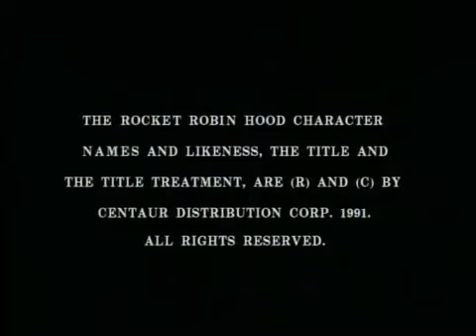Rocket Robin Hood - Ep 09 - Giles the Great - By Back To The 80s 2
Rocket Robin Hood is a Canadian animated television series, placing the characters and conflicts of the classic Robin Hood legend in a futuristic, outer space setting. It was produced by Krantz Films, Inc. and aired on CBC Television from 1966 to 1969.
Rocket Robin Hood leads his "Merry Men"—including the strong, dimwitted and likeable Little John; consummate overeater Friar Tuck (who designs all of the Merry Men's weaponry); his two-fisted, red-headed cousin Will Scarlet; Robin's plucky girlfriend Maid Marian; his sharp-witted right-hand man Alan-a-Dale; scrawny and feisty camp cook Giles (a reformed crook and Gabby Hayes-type); and other characters from the classic story of Robin Hood. They live in "the astonishing year 3000" on New Sherwood Forest Asteroid and are determined to foil the despotic plans of Prince John and his bumbling lackey, the Sheriff of N.O.T.T. (National Outer-space Terrestrial Territories) and other villains such as Dr. Medulla, Manta, Nocturne and the Warlord of Saturn. Rocket Robin Hood and his people fly in spaceships and use weapons such as "electro-quarterstaffs".

Each 22-minute episode is divided into three segments, with cliffhangers between the first and second part and the second and third part. All episodes also feature short vignettes of the various characters.

A male chorus sang the opening and closing themes for each of the three seasons in the style of traditional old English ballads.

The Original Stomp Rocket Stunt Planes Launcher - 3 Foam Planes and Toy Air Rocket Launcher - Outdoor Rocket STEM Gifts for Boys and Girls - Ages 5 (6, 7, 8) and Up - Great for Outdoor Play

Toyvelt Bow and Arrow Set for Kids -Light Up Archery Toy Set -Includes 6 Suction Cup Arrows, Target & Quiver - for Boys & Girls Ages 3 -12 Years Old (Green)

Avengers Hasbro Marvel Legends Series Endgame 6" Ronin Marvel Cinematic Universe Collectible Fan Figure

DIAMOND SELECT TOYS The Rocketeer Gallery PVC Figure, Multicolor, 11 inches

The Rocketeer - Limited Edition Steelbook [Blu-ray] [Region Free]

Totally Awesome: The Greatest Cartoons of the Eighties Hardcover

It's Saturday Morning!: Celebrating the Golden Era of Cartoons 1960s - 1990s Hardcover – Illustrated

Rise and Fall of the 80s Toon Empire: A Behind the Scenes Look at When He-Man, G.I. Joe and Transformers Ruled the Airwaves (Rise and Fall of the Syndicated Toon Empire) (Volume 1) Paperback

Saturday Morning Cartoons: 1970s Vol. 1

Giant 600 Cartoon Collection